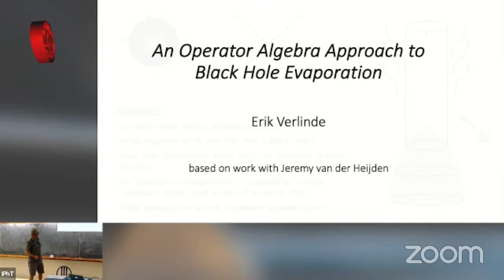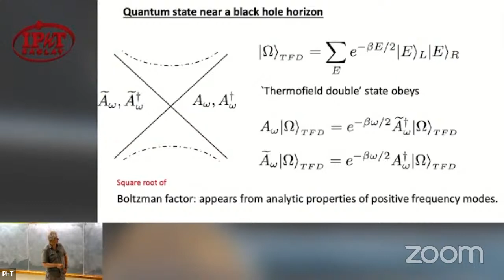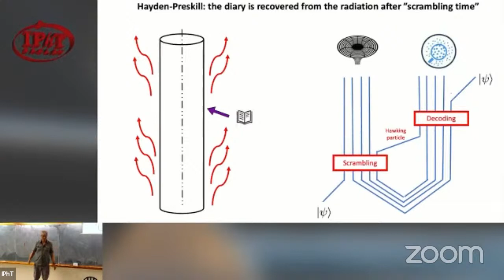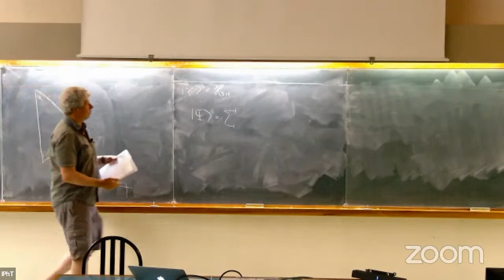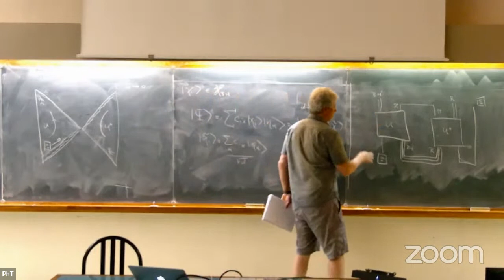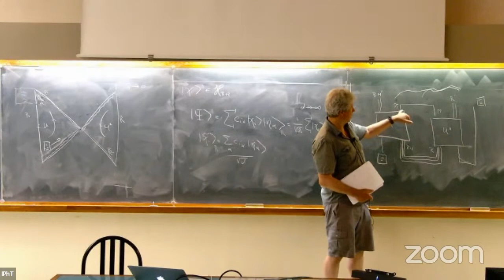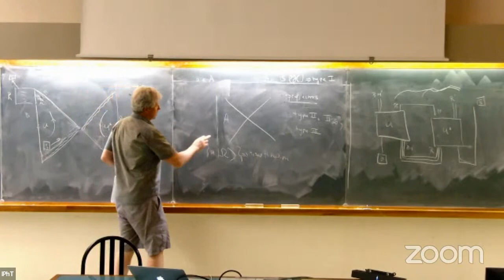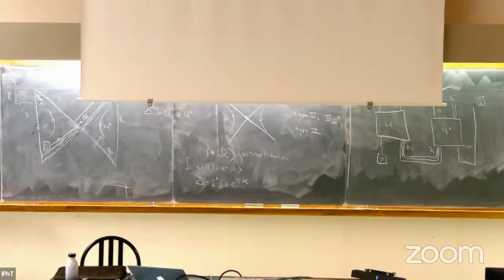Microstate Conference V - Erik Verlinde